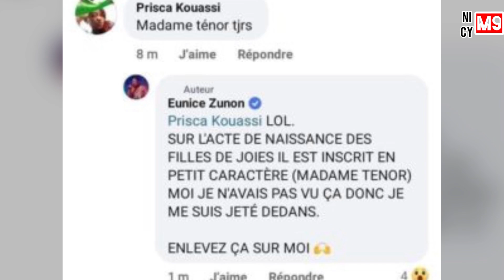Une séparation brutale entre Tenor et Eunice Zunon